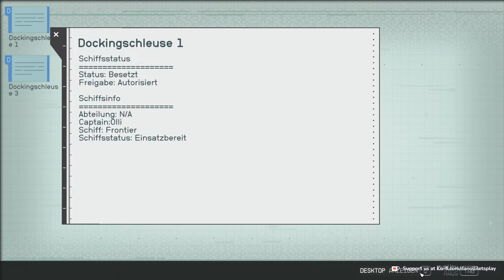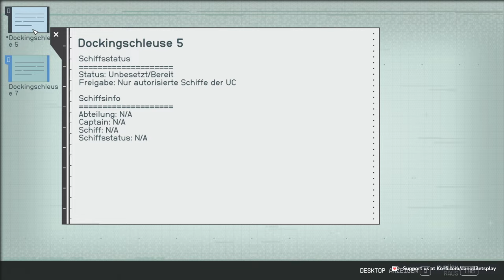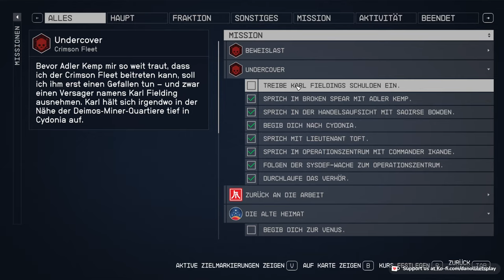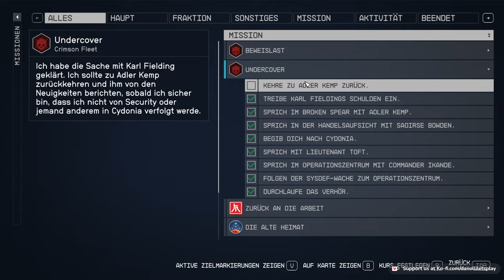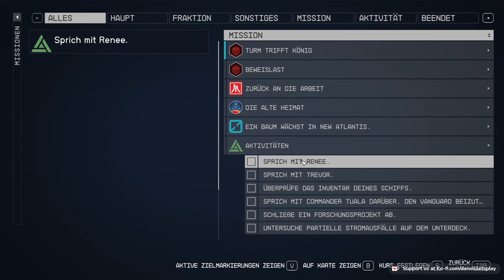Starfield PC | Das Karl Problem #6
Im Jahr 2330 ist die Menschheit jenseits unseres Sonnensystems gereist, hat neue Planeten besiedelt und erkundet die Galaxie. Sie schließen sich der Constellation an – einer Gruppe von Entdeckern, die das Sternenmeer nach seltenen Artefakten durchkämmt – und bereisen im bislang größten und ambitioniertesten Spiel der Bethesda Game Studios die Weiten des Weltraums.

Aktueller PC:
Mainboard: MSI Z490-A Pro ATX
CPU: Intel Core i9-10900K
RAM: DDR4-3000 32GB PC4-24000U G.Skill Aegis
Grafikkarte: NVIDIA GeForce RTX 3090 / 24GB